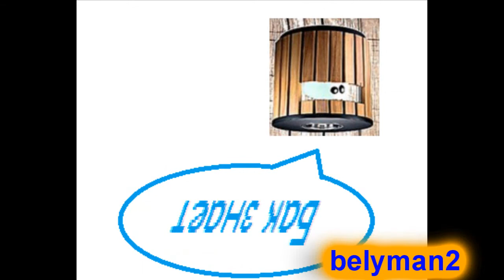[24.04.2017] Корица корица корица корица корциаоруалуиц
i think this was a forgotten to upload round 3 vs myself